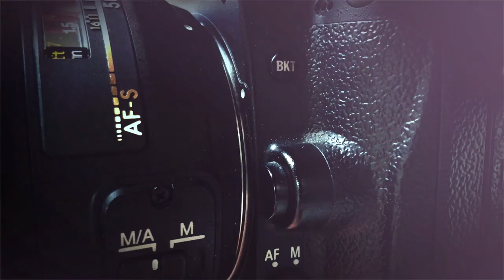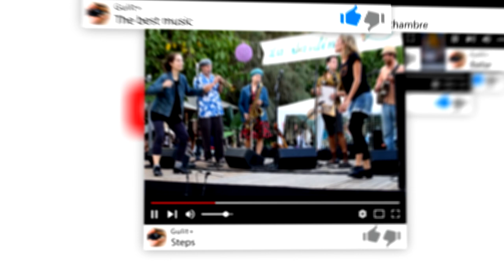Bellas mujeres bla bla bla ⑩ HD 1080p50